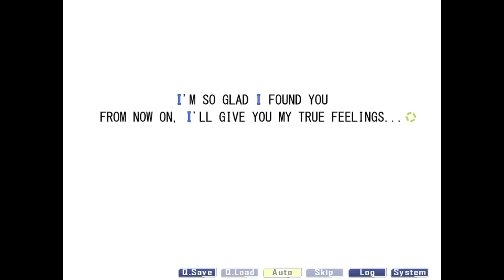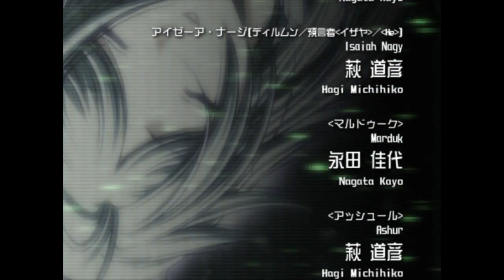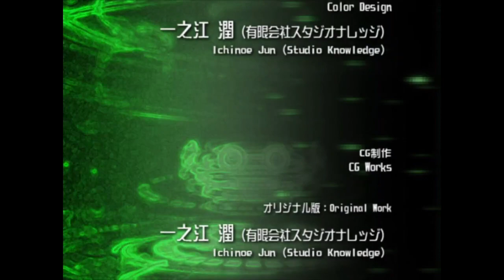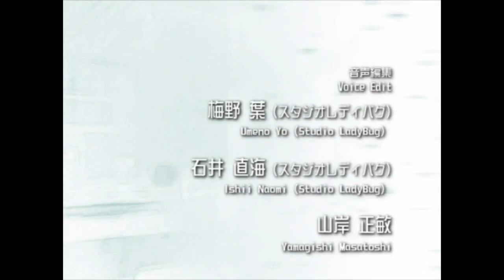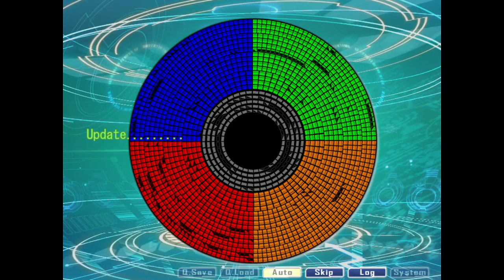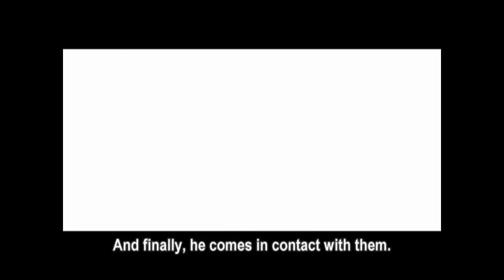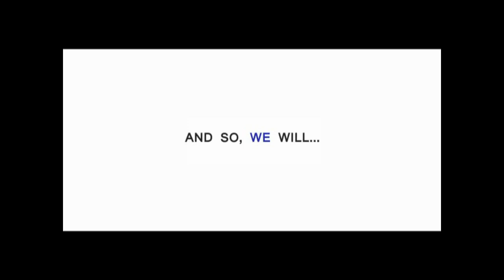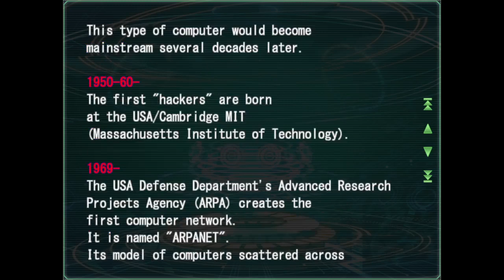I/O Revision II (19)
FINALE finally after a long journey lets see the true ending!